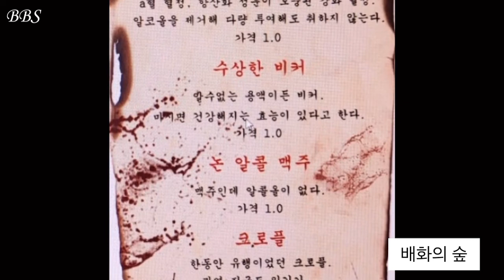[배화여대 교육방송국] 11월 첫째 주 소식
여기는 진리와 젊음의 소리 배화여자대학교 신문방송국입니다. 저희 BBS는 배화인들의 정서함양과 면학 풍토조성에 힘쓰고 있으며, 진리를 지향하는 자세로 대학 언론 문화 창달에 노력하고 있습니다.